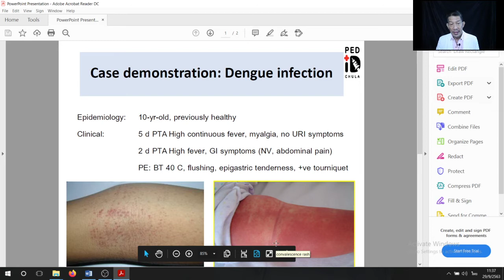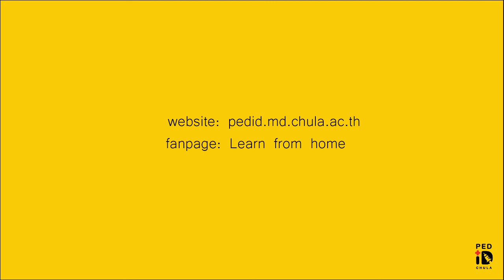Mini lecture 18 Case demonstration Dengue infection